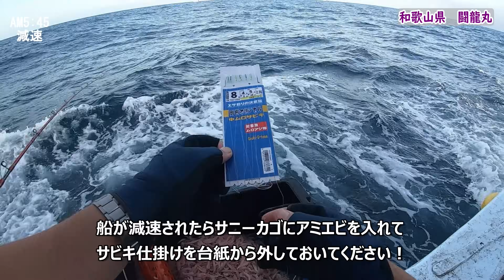《和歌山》関西ビックゲームの聖地・串本のクエ船釣り2022 7 10闘龍丸 クエ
居酒屋オヤヂのゆるキャラグッズ販売所はこちら！

釣行日　　　　  2022年　7月10日
船宿　　　　　 あらほり渡船「闘龍丸」　(和歌山県　串本町　田並漁港）

　★★大物泳がせ釣りに関しては一日を通して「船中アタリ一つない」日も珍しくありません！ご了承ください！★★

　●乗船料金　　　　14000円　　エサ・氷付き（レンタルタックルや仕掛けなど全てレンタル販売あります）
　●集合時間　 　 　  AM4:30まで（時期により異なります・予約時に必ず確　認してください！）
　●出船時間　　　　AM5:10（全員の手続き終了次第）
　●釣開始 　       　　AM5:50
　●納竿　　　　　　AM11:30
　●帰港時間　　　　AM12:10
　●釣果　　　　　　無し

　【リール　　シマノ　ビーストマスター6000　PE8号（8号以上必要）　リーダー80号】
　【竿　　　OSUMI FACTORY スタンディングバイト165　】

今回お世話になった「あらほり渡船　闘龍丸」のHPはこちら

釣果情報はこちらのサイトを参考にしています

みなさんこんにちは(^^♪ 大阪の枚方市から気軽に通える距離の釣り船に乗って お店で使える美味しい魚を狙いに行っています。 特別なテクニックなどのいるような難しい釣りではなく、 誰でも簡単にチャレンジができて数釣りができる高級魚しか釣りに行きません。 また、この釣り船乗ってみたいけどどんな感じなんだろなんだろ？ って思われている方のお役に立てればと思い なるべく雰囲気が伝わりやすいように乗船前から船を降りるまでの 一連の流れを動画にできたらいいな・・・と思っています。(^-^; なので釣りの場面はあまり重視していません。m(__)m

マスターのお店はこちら！